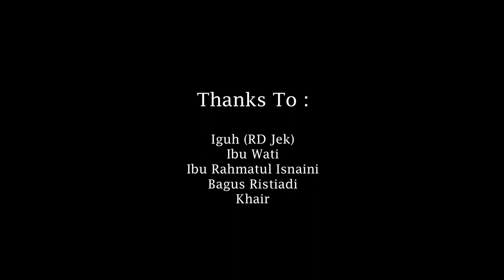ALAMANDA - Hening ( Official Music Video )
Song : Rizal
Word : Rizal, Ares, Ovie, dan Herri
Produser : Herri Mixolmelodyan
Vocal : Ovie
Backing Vocal : Ovie, Rizal, Herri
Guitar : Rizal dan Ovie
Keyboard : Rizal
Bass : Ares
Mixing & Mastering : R.I Record by Rizal
Record Studio : R.I Record

Video Director : Herri Mixolmelodyan
Video Editing : Rizal & Yopi AD (Binuang Dalam Lensa)

Terimakasih kepada : Tuhan YME, Yulies, Risyandi, Iguh (Anggota RD-JEK Rantau), Jenshen, Zaid,  Panca, Adit, Tusna Ningsih, dan semua teman serta keluarga.

CV.Wijaya Teknik

Gita Amor

Semoga apa yang Alamanda Berikan hari ini, kemudian selalu menjadi teman yang baik di hati semua penikmat musik di manapun berada.